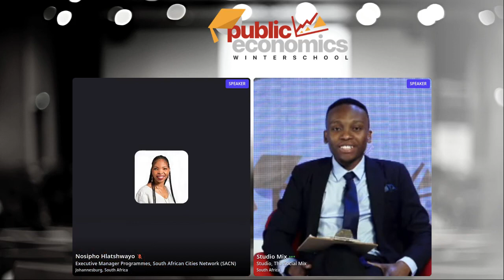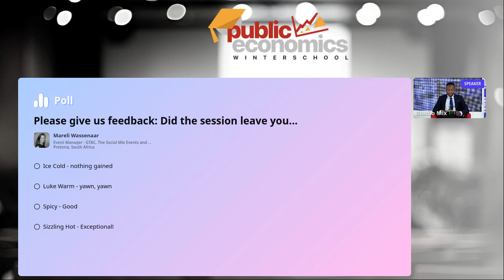Panel discussion on Infrastructure and service delivery in metros and cities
Panel discussion: Infrastructure and Service Delivery in metros and cities

This panel will focus on picking up on themes and issues arising from the keynote on infrastructure financing and delivery issues in local municipalities, and introducing additional considerations and issues such as:

- Fiscal and financial arrangements as relates to achieving sustainable city infrastructures
- Private sector roles in municipal infrastructure financing, delivery and management
- The role of smart cities / smart use of technologies as an enabler
- Other support and ecosystem issues
Facilitator: Nosipho Hlatshwayo, South African Cities Network (SACN)
Speakers:
- Collen Lethu Masango, World Bank & Smart Cities
- Liza Rose Cirolia, African Centre for Cities
- Jonathan First, GFA Climate & lnfrastructure